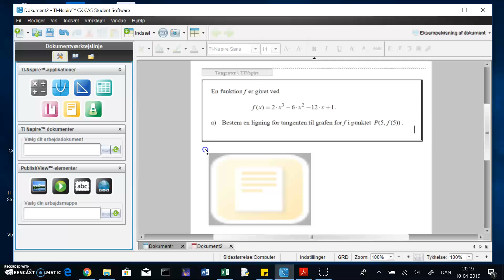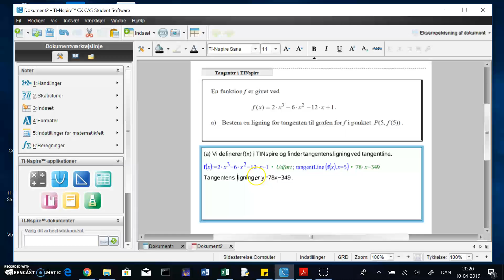TINspire: find tangentens ligning